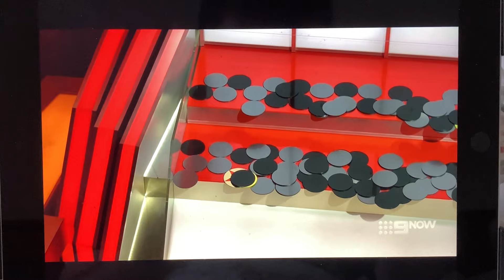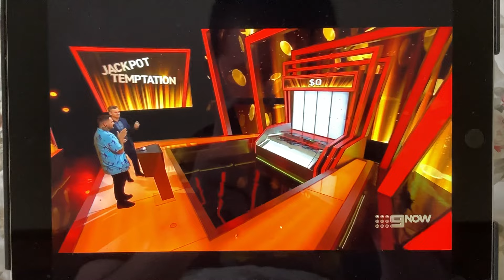First Ever Contestant Adrian wins $40,000 on Tipping Point Australia